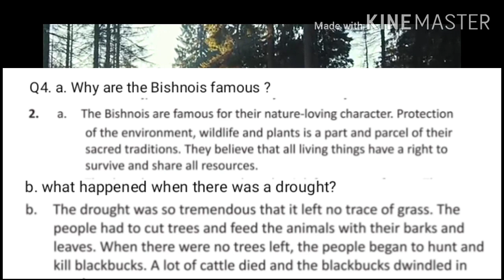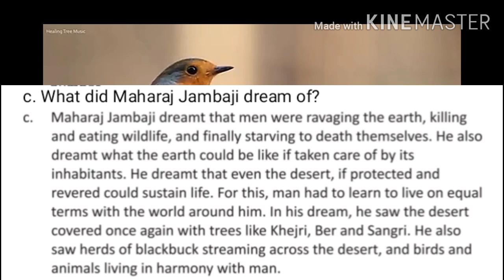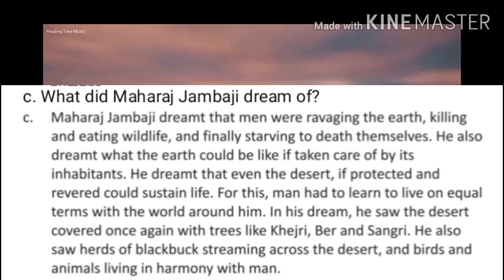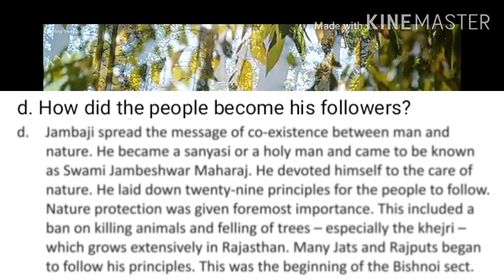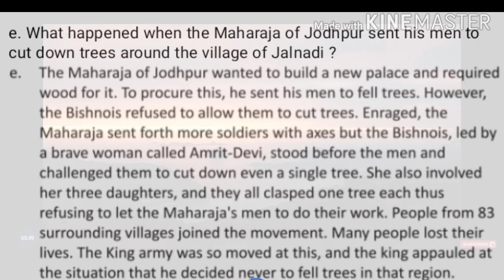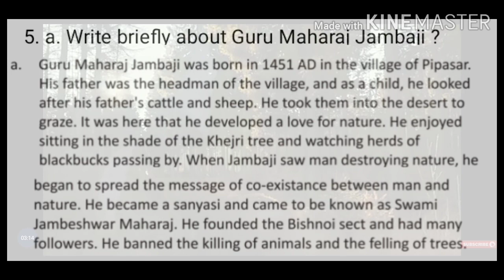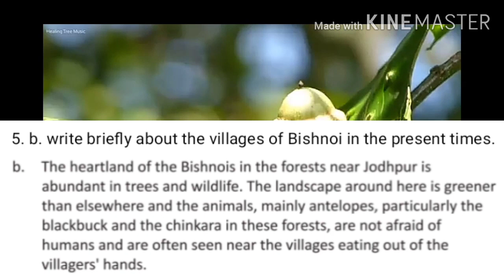Exercise explanation // The Bishnois//Class 8// Lesson 9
We provide English grammar videos and lesson translation videos with their exercises ❤️